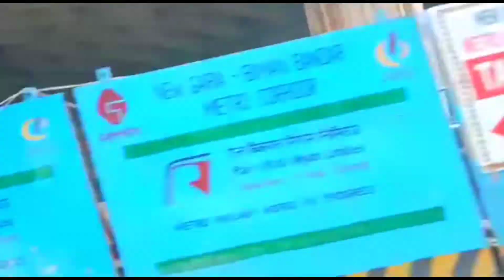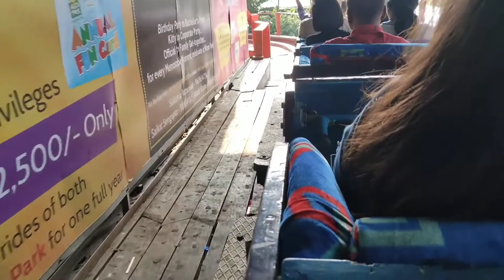NICCO PARK VLOG IN 2022||NICCO PARK KOLKATA||NICCO WATERPARK WET O WILD || WATCH TILL LAST END